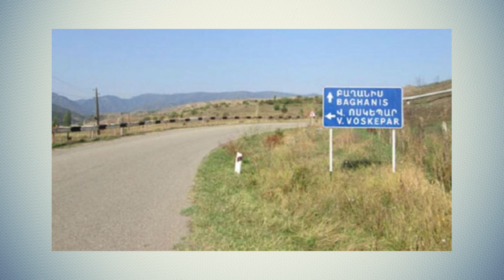ՀՐԱՏԱՊ․ Հանձնեց պաշտոնապես․․․